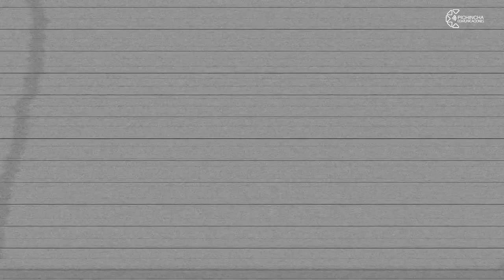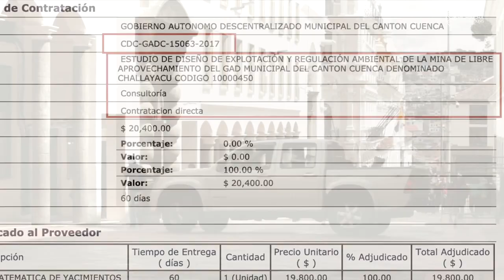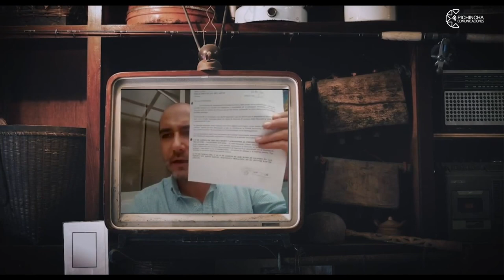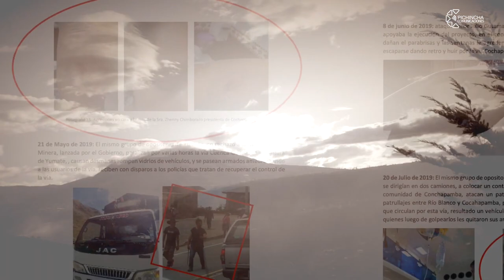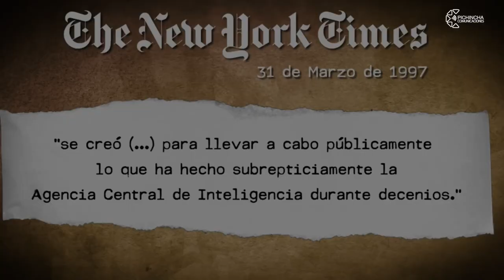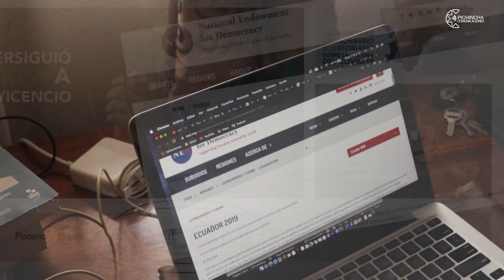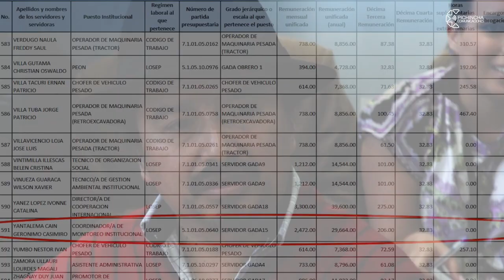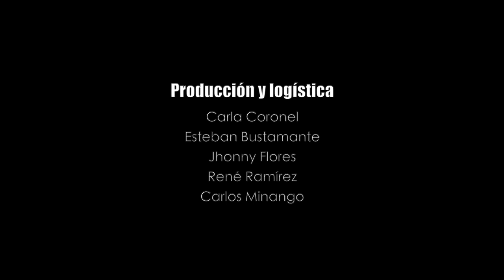YAKU PEREZ El Camaleón Especial de Los Periodistas